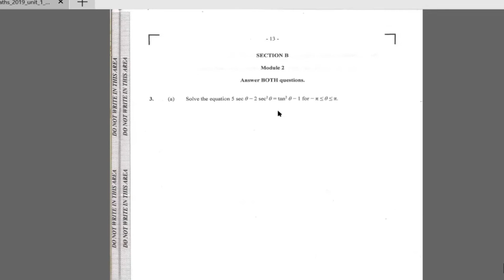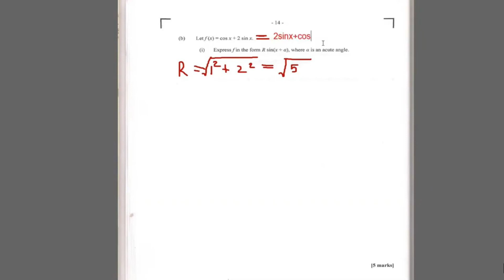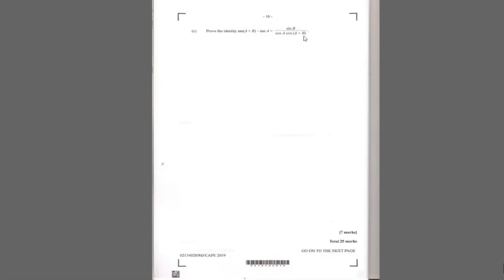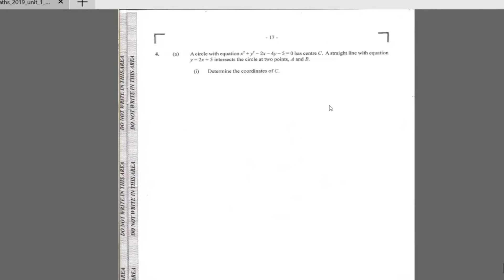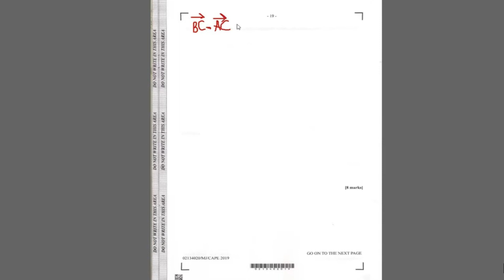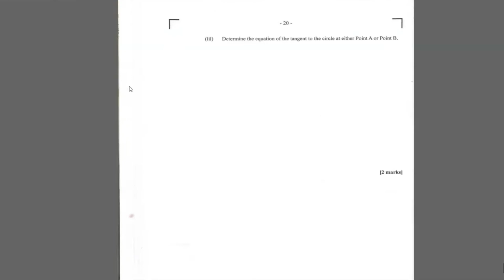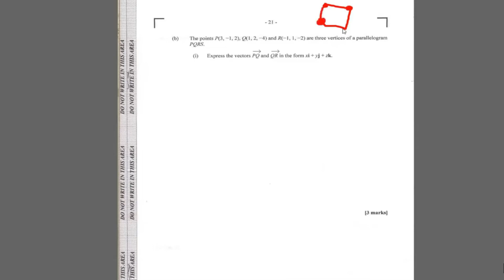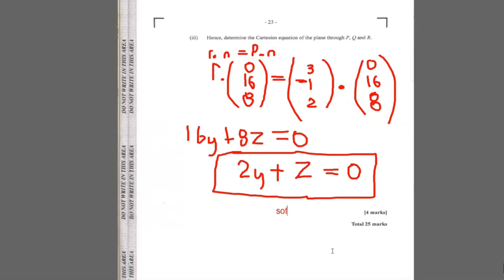CAPE PURE MATHEMATICS|UNIT 1| JUNE 2019|MODULE 2| COORDINATE GEOMETRY, TRIGONOMETRY AND VECTORS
Make sure to go settings and Change video quality from 360p to 720p or 1080p

All the best  prepping for your test